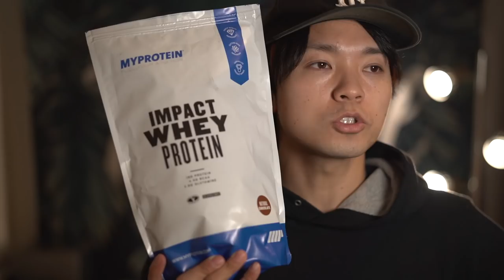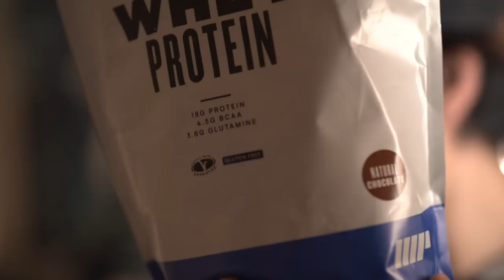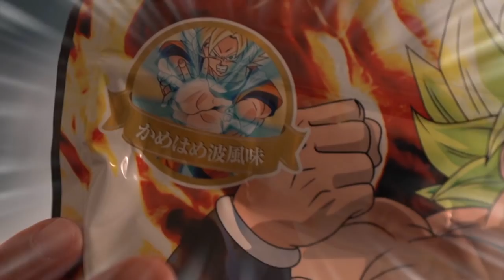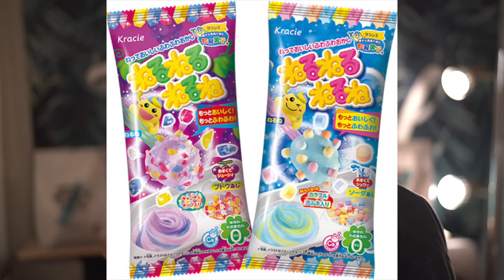かめはめ波風味？なにそれ美味しいの？LEGEND ドラゴンボール超ブロリープロテインレビュー